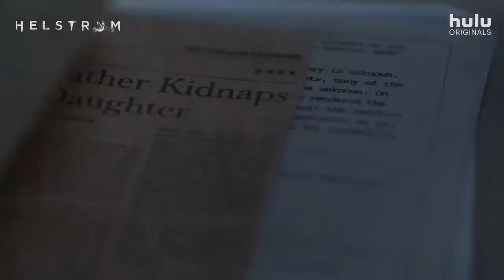Helstrom- Action, Adventure, Drama Marvel Series Trailer - 2020 - Tarun Keram, Fiona Dourif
Cast Helstrom :
Tarun Keram,
Kyle Warren,
Leo Chiang ,
Xavier De Salaberry ,
Fiona Dourif ,
Rosalba Perez ,
Ariana Guerra ,
June Carryl ,
Elizabeth Marvel ,
Jesse James Baldwin ,
Sydney Lemmon ,.

QUID FACIS =
engl. : What do you do ? Whats up ?
türk. : NE YAPIYORSUN ? NAPTIN MÜDÜR ?
deut. : Was machst Du so ? Was treibst Du so ?

İyi seyirler !